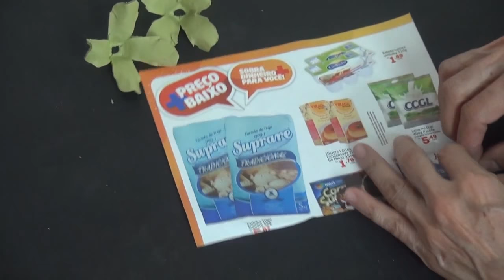FLOR DE CAIXA DE OVO - Passo a Passo #2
Veja no vídeo como fazer flores utilizando caixa de ovos, folhetos de propaganda, e papel crepom.